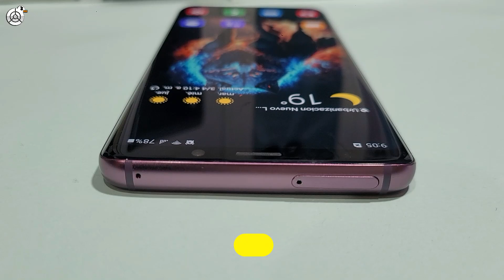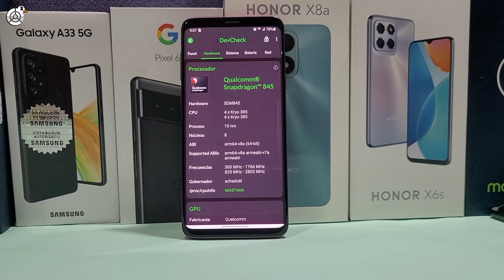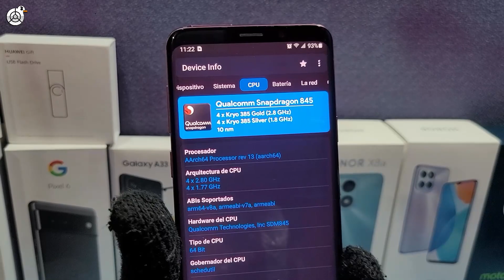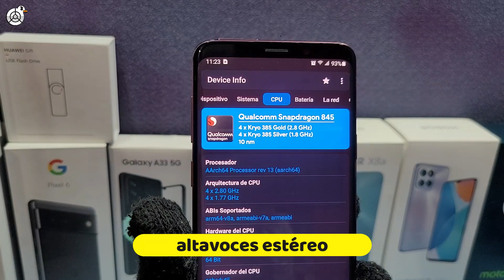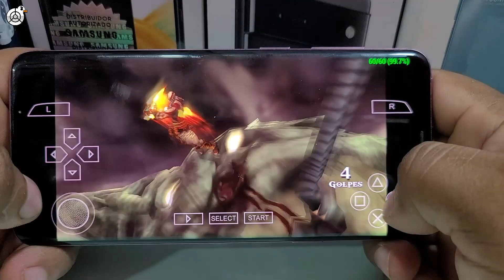SAMSUNG GALAXY S9+ VALE LA PENA COMPRARLO EN 2023 😱😱